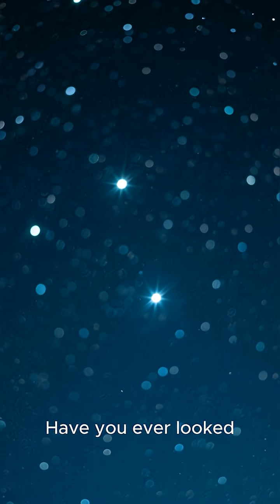Supernovae The Explosions of Stars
Supernovae are among the most powerful and awe-inspiring events in the universe. In this video, we explore how stars end their lives in massive explosions, releasing incredible amounts of energy and scattering elements that create new stars and planets. Discover the science behind these cosmic blasts and their importance in shaping the universe.